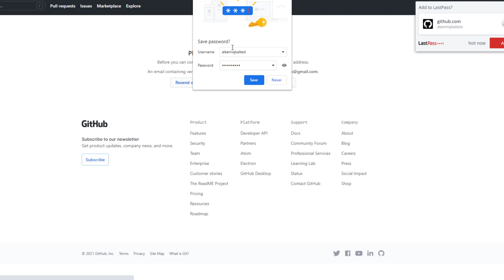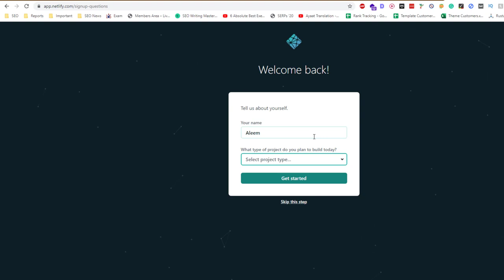How to Signup on Github and Netlify | Affiliate with Netlify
GitHub and Netlify are popular platforms for hosting and collaborating on code projects. Here are the steps to sign up for an account on each platform:

Sign up for a GitHub account: To sign up for a GitHub account, follow these steps:
Click the "Sign up" button in the top right corner of the page.
Create a password and enter it in the "Password" field.
Click the "Sign up for GitHub" button.
Follow the prompts to complete the signup process.

Sign up for a Netlify account: To sign up for a Netlify account, follow these steps:
Click the "Sign up for free" button.

By following these steps, you can sign up for a GitHub and Netlify account. Once you have an account, you can start using the platforms to host and collaborate on code projects.

💥💥Vieo Chapters💥💥
00:00 Universal SEO Tool
00:48 Building Dofollow Comment Backlink
03:50 Building Dofollow Forum Backlinks
14:32 Ending